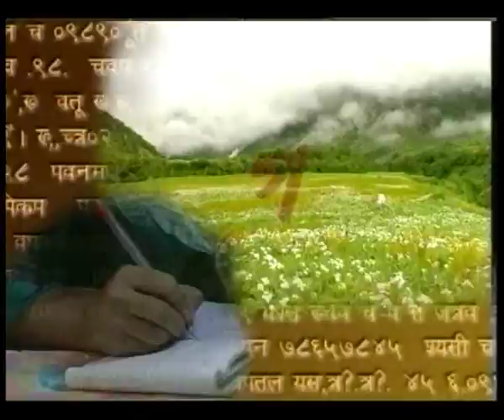SPOT 5 a 60 sec HINDI